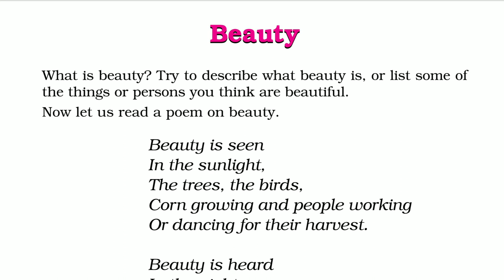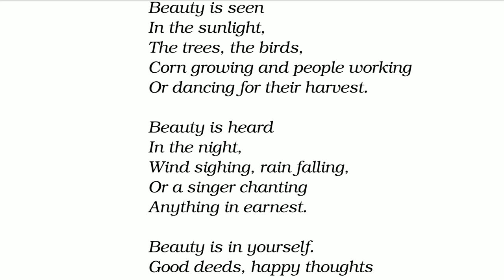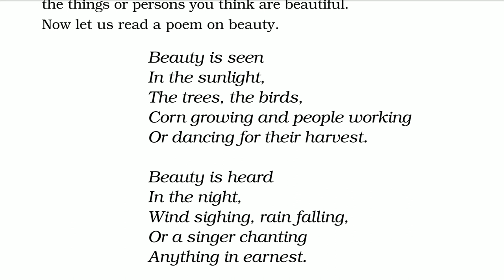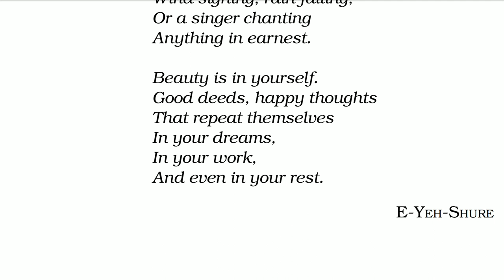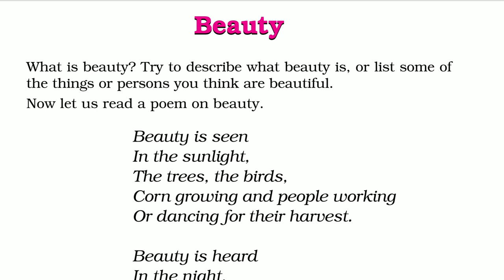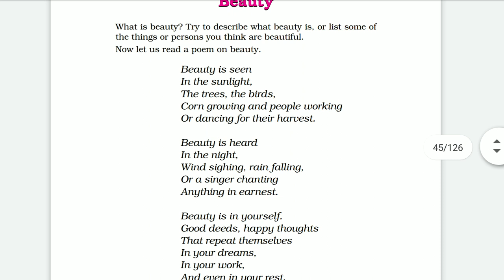Beauty poem by E-Yeh-Shure, Explanation Class 6